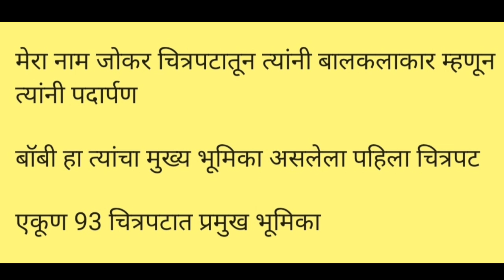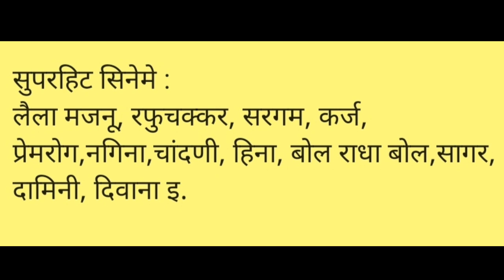अभिनेते ऋषी कपूर यांचं निधन Rishi Kapur death | Chalu Ghadamodi April 2020 in Marathi